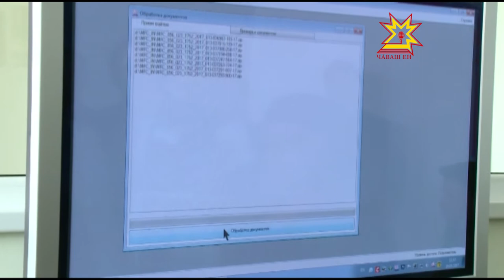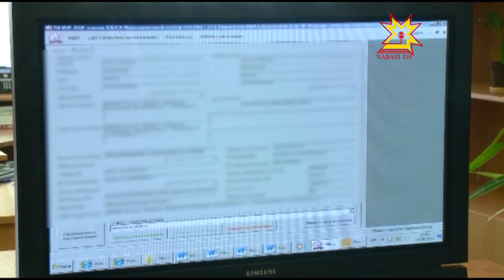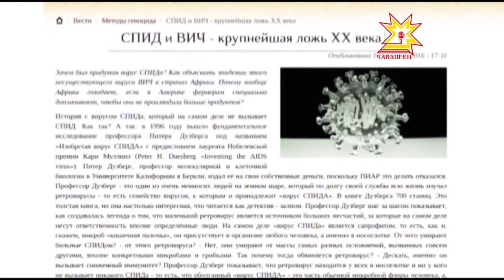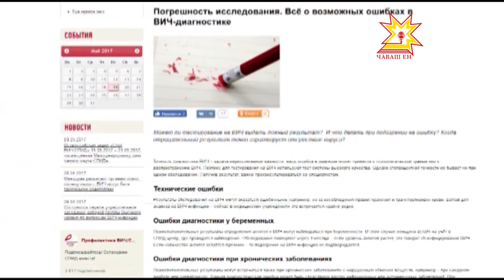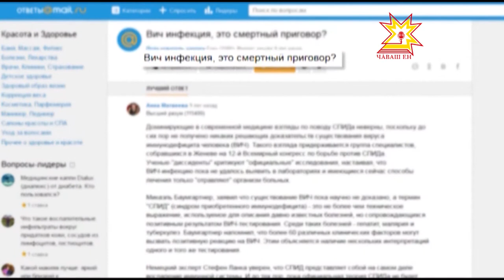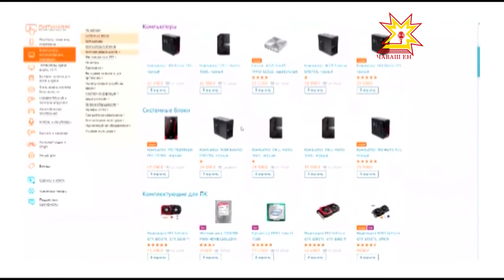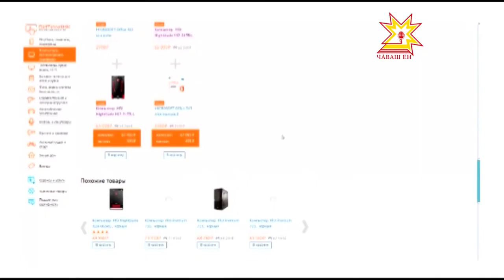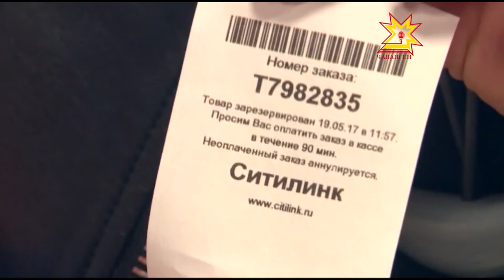Республика 19.05.2017 на русском языке. Вечерний выпуск.